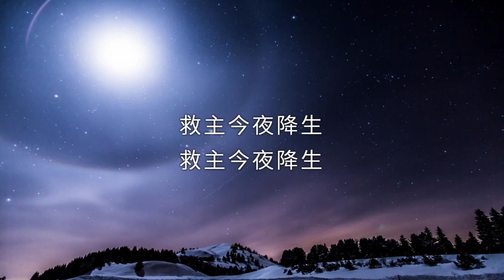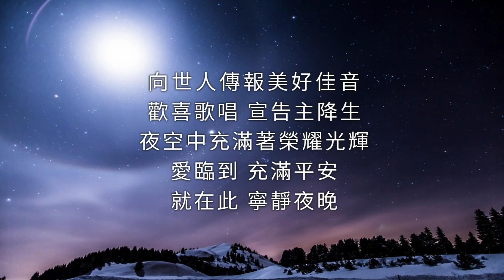寧靜的夜晚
亞特蘭大華人基督教會詩班

寧靜的夜晚 Here on a silent night
詞:   Don Besig and  Nancy Price  曲:Don Besig
翻譯:鄭胥德

群星正閃耀在山谷之中
夜幕已深 吹來陣陣涼風
牧羊人看守著他的羊群
一切那麼地祥和安靜
天空中忽聞天使歌唱
榮耀歸神 平安歸世人
「去尋找 神榮耀聖潔嬰孩」
就在此寧靜夜晚

平安夜  聖善夜
萬暗中 光華射
忽然看見了天上光華
眾人聽見天軍唱哈利路亞
救主今夜降生
救主今夜降生

同來報好信息 唱和撒那
來敬拜祂 聖潔嬰孩
馬槽旁擺放著珍貴禮物
眾人跪拜新生王
向世人傳報美好佳音
歡喜歌唱 宣告主降生
夜空中充滿著榮耀光輝
愛臨到 充滿平安
就在此 寧靜夜晚